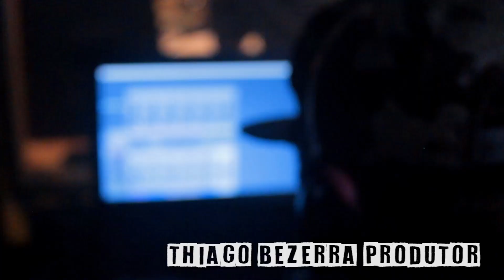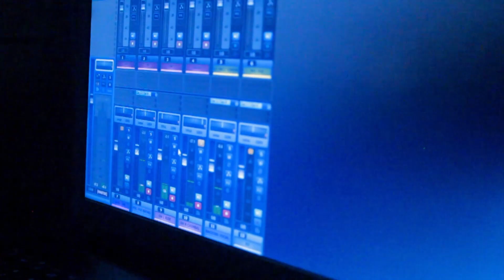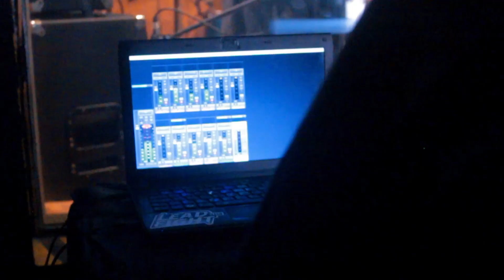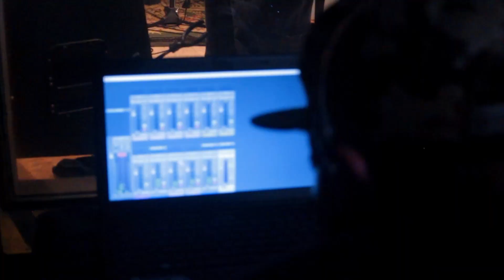FiqueEmCasa Badaroska Live Sessions - Ep 24 - Xucro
BADAROSKA LIVE SESSIONS nesse 24º episódio dessa série de vídeos/documentário apresentando um pouco das Bandas independentes e seu trabalho, dessa vez recebemos o som direto e pesado do XUCRO HARDCORE.

Gravado, Mixado e Masterizado por: Thiago Bezerra